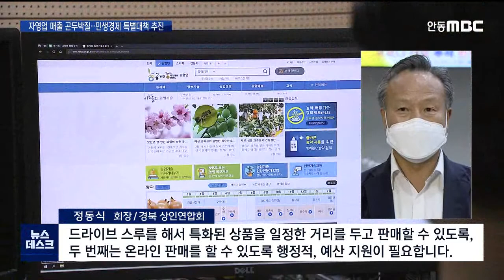R)자영업 매출 곤두박질‥민생경제 특별대책 추진 / 안동MBC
2020/09/15 16:41:22    작성자 : 김건엽

◀ＡＮＣ▶
코로나19 확산세는 진정되고 있지만
소비는 여전히 부진하고 소상공인들은
매출이 급감해 큰 어려움을 겪고 있습니다.

추석 대목은 기대조차 하기 어려운 상황인데요
경상북도가 민생경제 특별대책을 마련하고
정책수단도 총동원하기로 했습니다.

김건엽 기자
◀ＥＮＤ▶

안동 도심의 안경점입니다.
재난지원금 사용이 끝나면서
매출이 다시 크게 줄었습니다.

◀ＩＮＴ▶ 윤해준/안경점 업주
"또 손님이 확 줄기 시작했거든요.
많이 힘든 상태이고요. 직원들도 많이
줄인 상태이고 거의 혼자 하다시피..."

(S/U)소비 부진으로 소상공인들이 직격탄을
맞고 있는데 코로나 초기 수준으로
매출이 다시 크게 감소했습니다.

[C/G]한국신용데이터가 한주 단위로 집계하는
지역별 카드 매출 현황에 따르면
수도권 확산으로 사회적 거리두기 2단계가
전국으로 확대되면서 경북의 매출은
작년 같은기간에 비해 2주 연속 20% 가까이
뚝 떨어졌습니다.

◀ＩＮＴ▶ 정동식 회장/경북 상인연합회
"드라이브 스루를 해서 특화된 상품을
일정한 거리를 두고 판매할 수 있도록,
두 번째는 온라인 판매를 할 수 있도록
행정적, 예산 지원이 필요합니다."

경상북도가 '추석 민생경제 대책회의'를
갖고 8대 특별대책을 마련했습니다.

중소기업 추석자금 천억 원 지원
근로자 임금 보호, 지역 농특산물과 제품
판매를 위한 경북 세일페스타,
지역사랑상품권 1,500억 원 발행등입니다.

중장기대책으로 지역특화산업과 연계한
'경북형 고용안정' 방안을 마련하고
재난지원금 등 다양한 수당을 지역화폐시스템
으로 운영하는 '경북행복페이'를 만들어
지역내 선순환 경제를 구축하기로 했습니다.

◀ＩＮＴ▶ 이철우 도지사
"이번 추석 명절은 명절 같지 않고 오히려
경기가 침체돼 매우 걱정을 하고 있습니다.
지역에서 할 수 있는 모든 일들을 하도록..."

경상북도는 기존의 '코로나 대응 경제대책TF'를 '경제지원추진단'으로 개편하고
정부의 4차 추경 집행이 신속하게 이뤄지도록
행정력을 모으기로 했습니다.
MBC뉴스 김건엽입니다.(영상취재 최재훈)